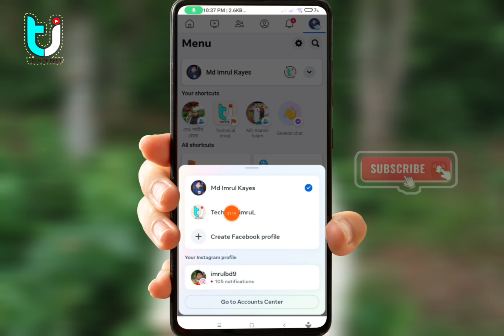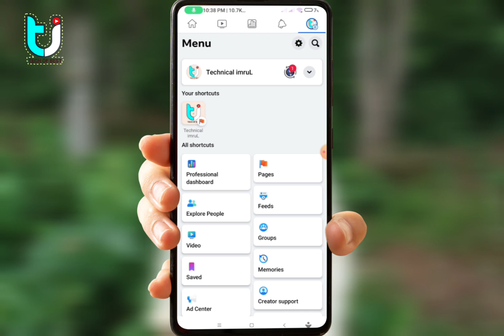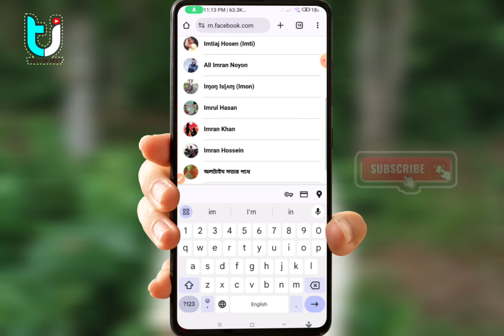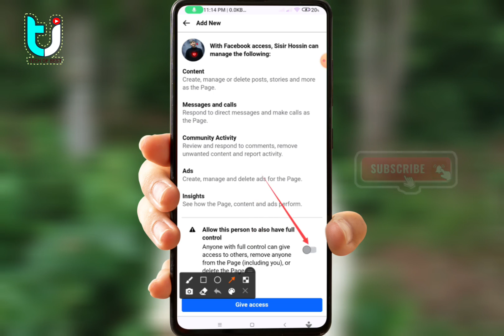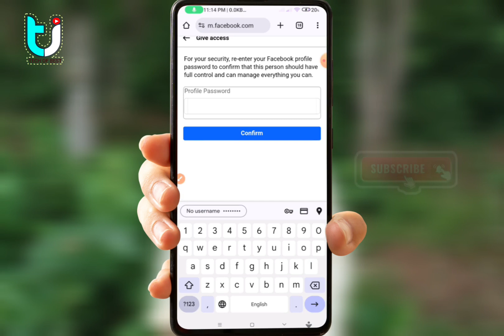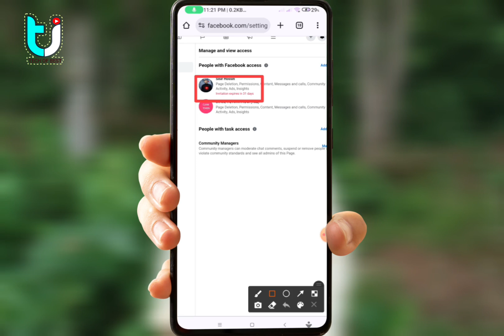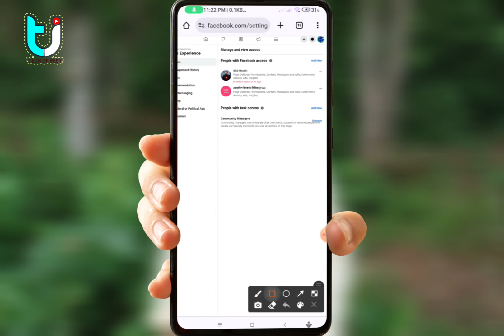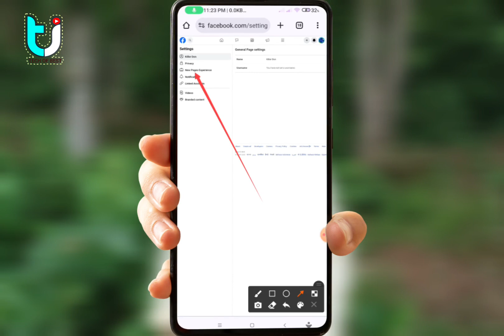Facebook Page Transfer new admin | ফেসবুক পেজ এডমিন করার নিয়ম | facebook page admin add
Facebook Page Transfer new admin Facebook Page Transfer to Another Account Facebook page add admin change| facebook page admin add 2024
how to add an admin to a facebook page how to change facebook page admin on mobile
how to add new admin on facebook page 2024.
How to add admin to facebook page add admin to facebook page 2024. how to change admin in facebook page, how to add admin to facebook page.
how to change page admin in facebook
how to add facebook page admin facebook page admin change 2024.
how to add admin in facebook page how to showing add admin on facebook page in mobile.

transfer facebook page from one id to another id